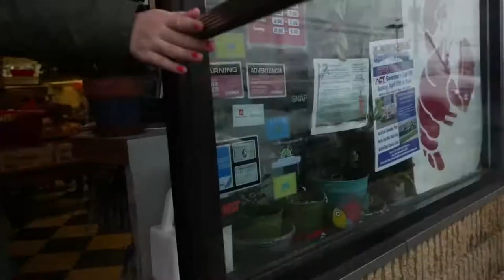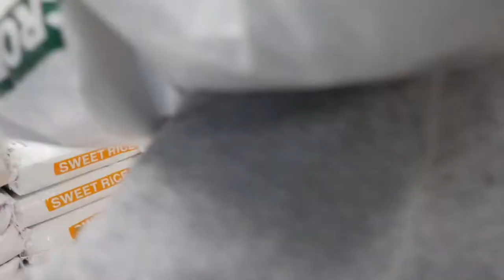Pasar traditional di amerika. Beholder Ds1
Gh4, 3axis gimbal Beholder ds1 test under rainy day.